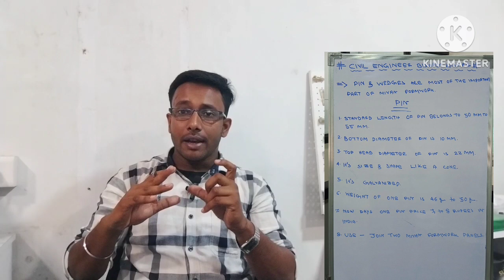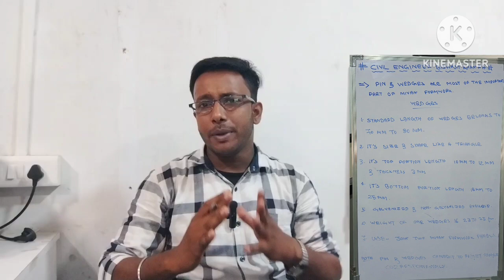COMMON INFORMATION ABOUT PIN & WEDGES IN MIVAN FORMWORK II MIVAN SHUTTERING II ALUMINIUM FORMWORK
This is Building Construction related video. This video had makes on Pin & wedges in Mivan Formwork system.